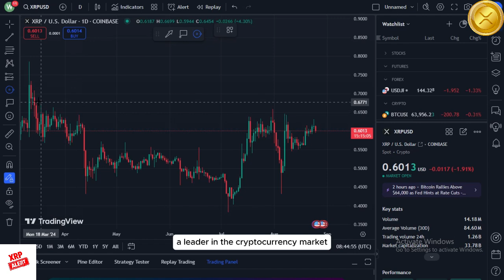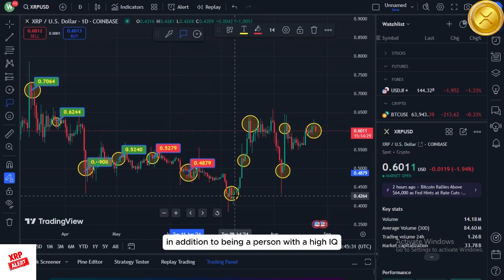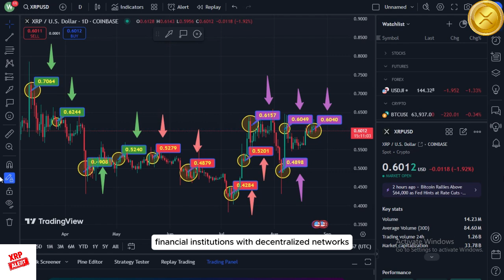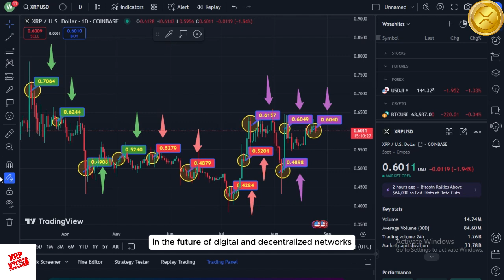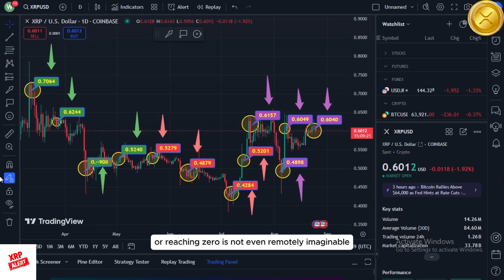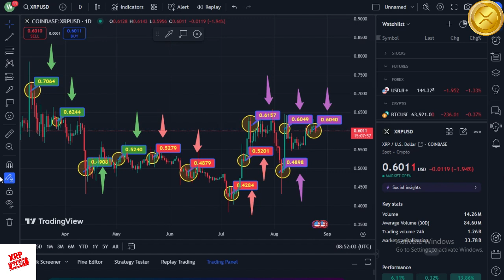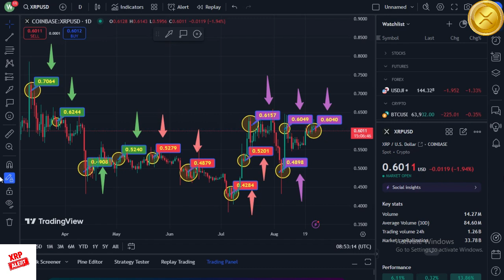inadequate performance of the XRP price That will not matter while on the moon.